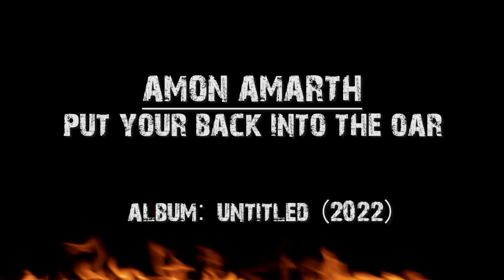Amon Amarth - Put Your Back Into The Oar (Guitar Cover by FearOfTheDark)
Cover #63:  My favourite band Amon Amarth released a new song last week so it’s about time for me to do a new cover after almost 1,5 years! I’ve once again changed my guitar-sound and also completely re-recorded my intro- und outro-songs with muuuch better production quality now. I hope you like it!

► Tuning: 7-string B Standard (B E A D G B E)

Gear I used for recording:
► Guitar: Ibanez RGIR27BFE-WNF with EMG707 pickup
► Audio: Neural DSP “Archetype: Gojira”
► Interface: Focusrite 2i2 3rd Gen
► DAW: Cockos Inc. REAPER
► Camera: Nikon D5600 + Tamron 18mm 3.5f

♫ Intro and outro written and recorded by me ©